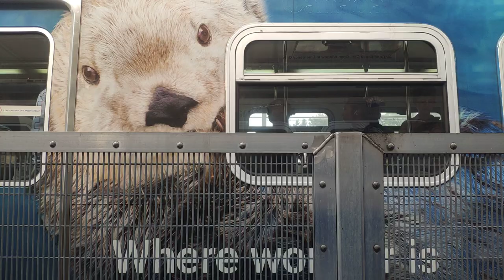Vancouver SkyTrain Canada Line YVR-Airport to Langara-49th Avenue